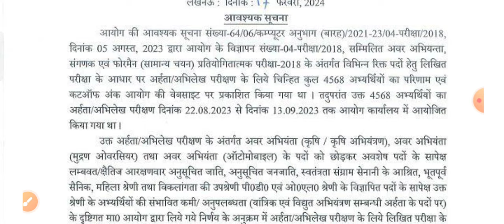UPSSSC JE 2018 Second List हुई जारी लो जी बहुत कम गई कट आफ कम नंबर वालो का भी डीवी के लिए हुआ